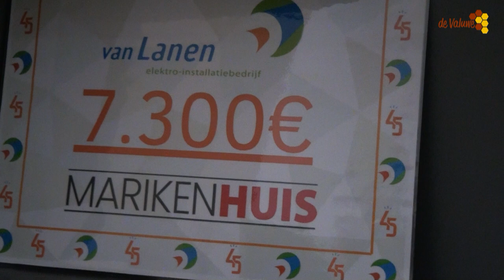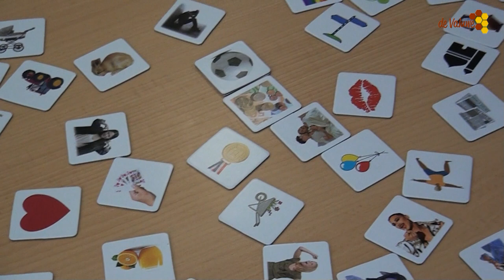Opening Marikenhuis Land van Cuijk